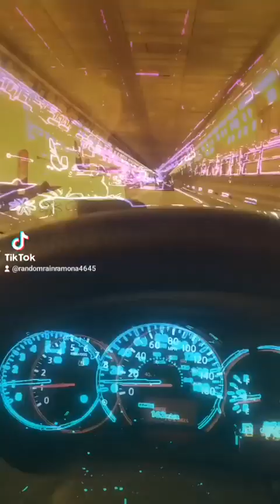Eyelash Escapade Always a reason 2 🥳 🎉 TYoNYrs. 💜✊👁️🖖💁‍♀️IMO Gdaddie/Homies Pt5 Buffalo Soldier Day